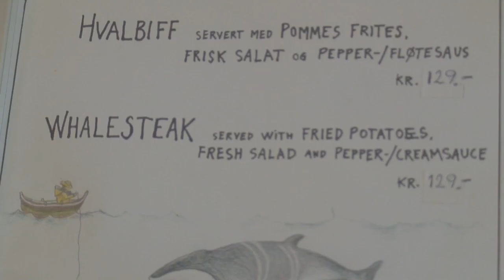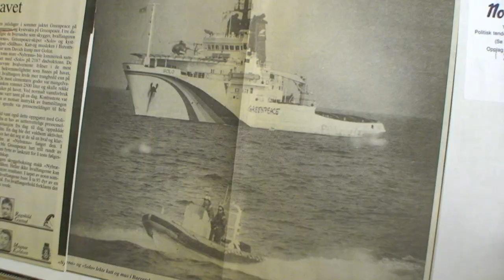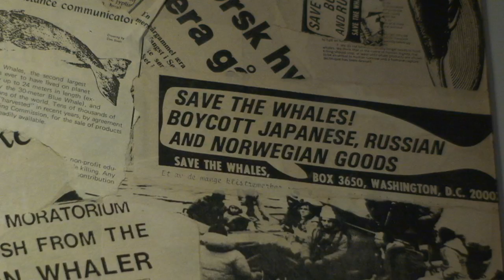Chasing Giants Trailer HD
Norway is one of only three nations that still conducts commercial whaling.  Decades ago, the fight against whaling helped jump start the modern environmental movement. Today, the issue could tear that coalition apart.  "Chasing Giants" explores this contentious issue through the eyes of Norwegians themselves.

stock footage courtesy of Hvalfangstmuseet, Sandefjord